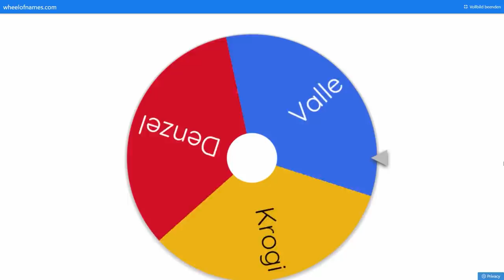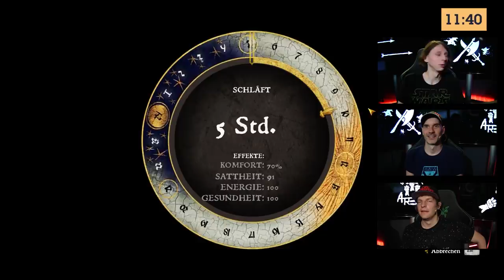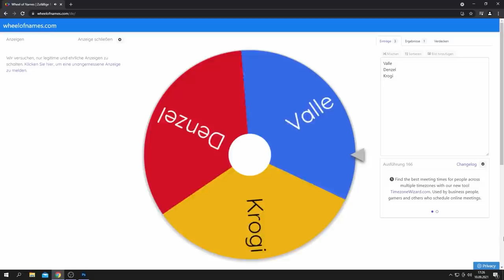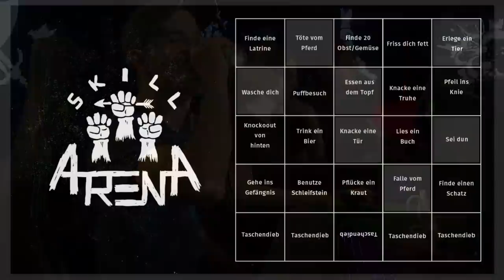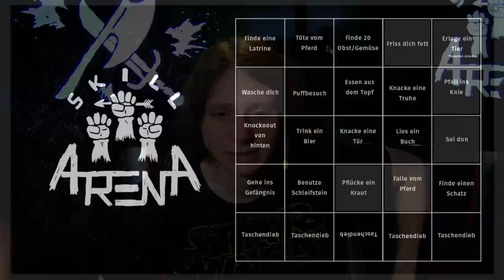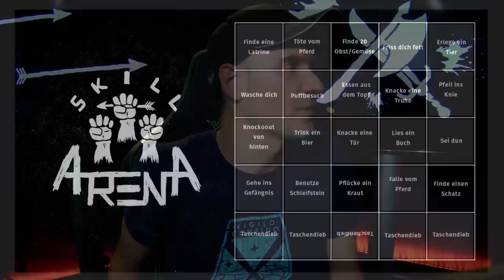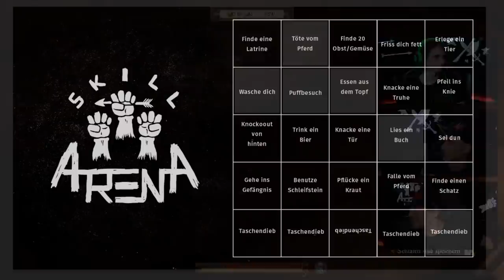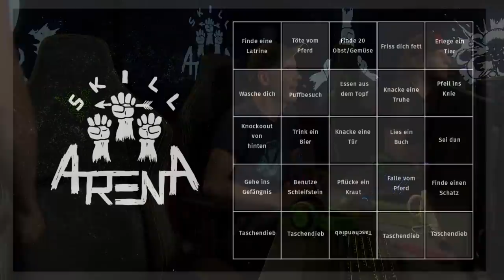RBTV Skill Arena #5 | Denzel, Krogi & Valle battlen sich in Kingdom Come: Deliverance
In der fünften RBTV SKILL ARENA treten Krogi, Denzel und Valle gegeneinander in KINGDOM COME: DELIVERANCE an. Es wird in der Nähe von Rattay gestartet und von da aus hat jeder erst 12 Zeit verschiedene und vor allem verrückte Aufgaben zu erledigen. Bier trinken, vom Pferd fallen, sich waschen - wo bekommt man dafür sonst wichtige Punkte? Und wer holt davon die meisten? Kann Krogi als blutiger Anfänger mit den anderen Beiden mithalten? Die Antworten gibt's HIER!
Dennis Richtarski aka Denzel vs. Michael Krogmann alias Krogi vs. Valentin Herre bzw. Valle auf der Jagd nach Punkten, Highscores und Bestzeiten - das ist die RBTV SKILL ARENA!
Im neuen Format treten die 3 gegeneinander an, um herauszufinden, wer der beste Gamer mit den größten Skills ist. Und das heißt es gibt Hass, Schadenfreude, Schreie, Wut und diabolische Heiterkeit, es ist kein BEEF (ROYAL oder JR.), aber es riecht ein wenig danach - Bohnen voller Emotionen.